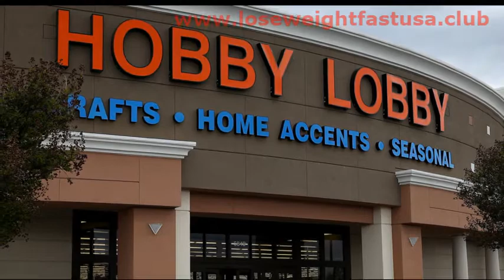News: Christian-owned Hobby Lobby accused of hypocrisy after being fined for role in smuggling case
hristian-owned Hobby Lobby accused of hypocrisy after being fined for role in smuggling case